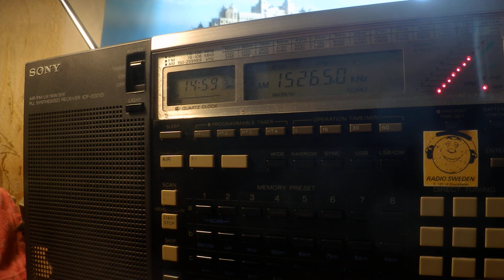20 06 2020 Bible Voice Broadcasting in English to SoAs 1458 on 15265 Nauen